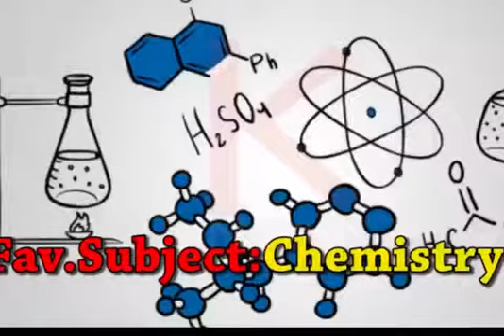Exclusive interview Mahira Khan ❤️ 2018 & Lifestyle Waao